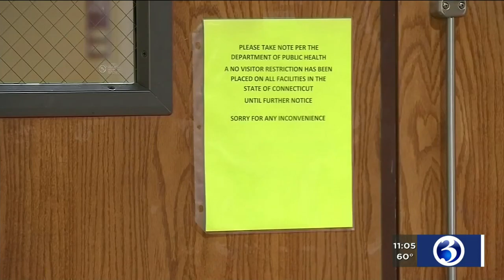VIDEO: Final report of review of COVID-19 response at nursing homes, assisted living facilities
The final report into why Connecticut’s nursing homes and assisted living facilities were devastated by COVID-19 has been released.